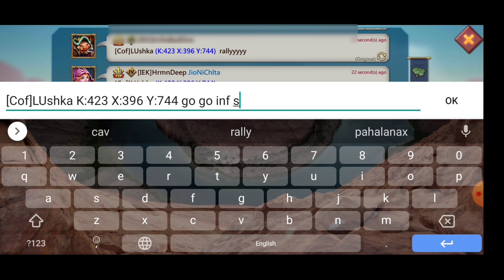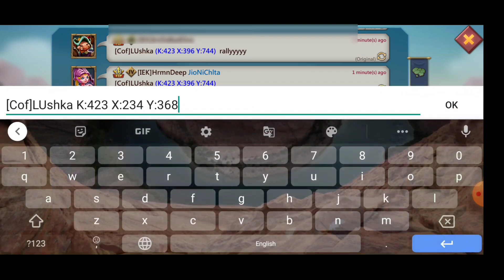Lords Mobile - August 2020 KVK Part 3 Highlights